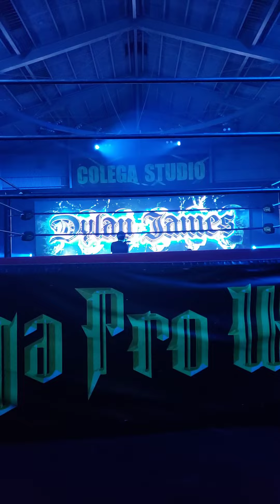Dylan James entrance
CPW20220519
ディラン・ジェイムス 入場